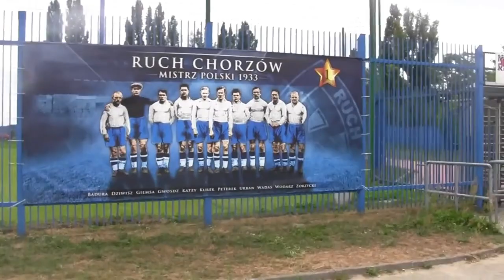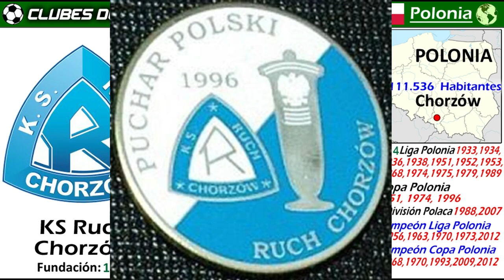RUCH CHORZÓW - El Gigante Polaco cumple su Centanario - Fue Campeón de 14 Ligas de Polonia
Conoce en este video  la Historia del Ruch Chorzow. Es junto con el Wisla Cracovika y el Gornik Zabrze, el que más Ligas de Polonia ha ganado, con un total de 14.  En otras 6 ocasiones fue Subcampeón.

El Club celebra en 2020, el Centenario desde su Fundación en 1920.   A pesar de que en 2017, sufrio 3 descensos consecutivos, que le han llevado a la 4ªDivisión, sigue siendo uno de los más exitosos y populares equipos en la historia Futbolistica de Polonia.